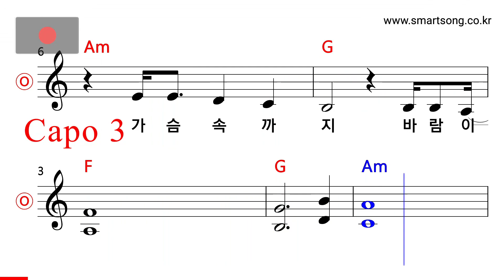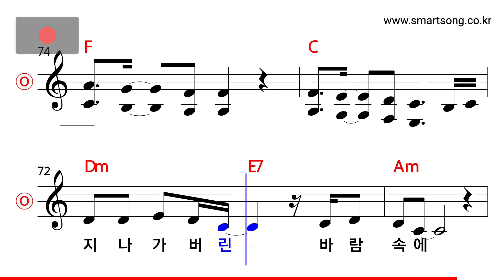박강수 - 바람이 분다 MR